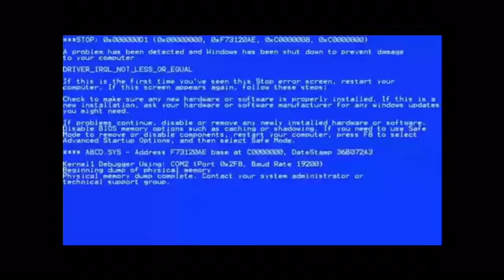🐵Adopt me monkey update🐵 l l Review l l🙉🎡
Review on the new monkey update on adopt me!!!🐵😎